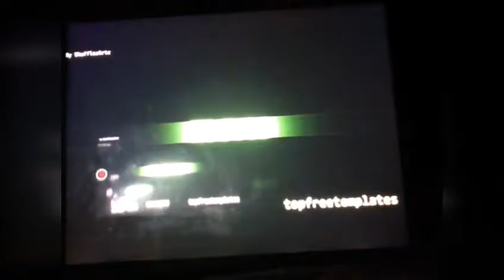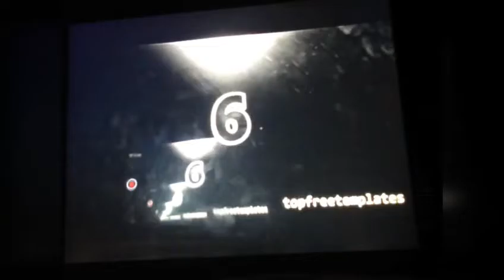TOP 10 TENPLATE